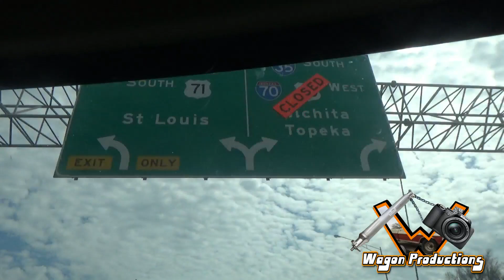TUESDAY TRAVELS GOING TO OLD HOUSE (ENJOY)